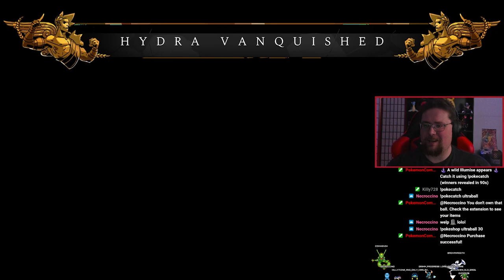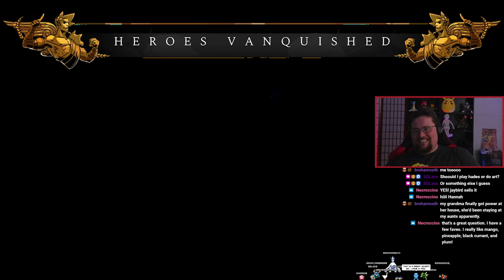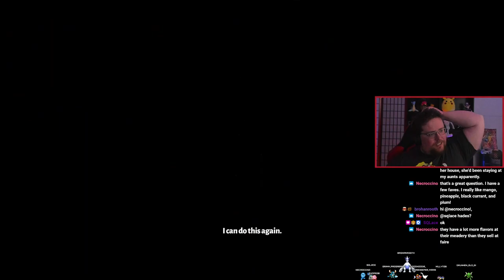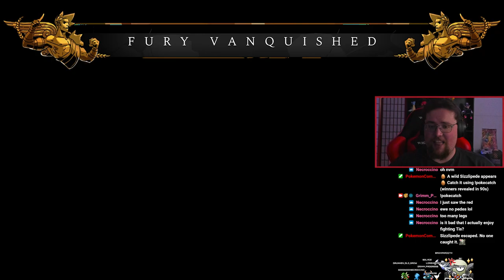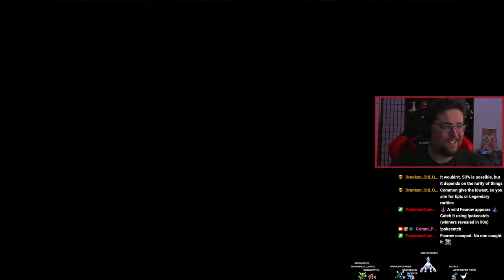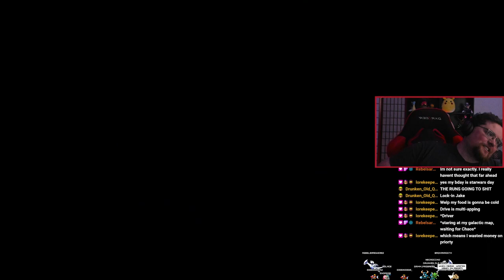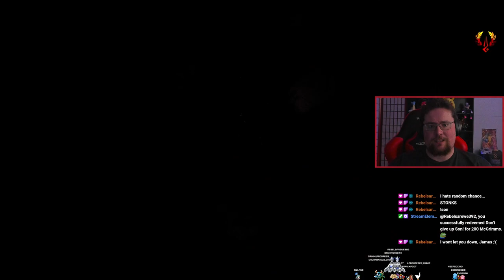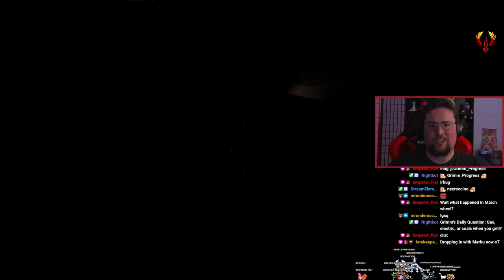IT'S MY FREEDOM AND I NEED IT NOW - Hades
Hello Neatos! I've returned after booting out Volamis once again! Maybe forever this time ( ⁠grimm_news  ) ? Instead of starting Mass Effect 1 we will be saving that for a few weeks from now.

TODAY we are playing Hades. We have made a decent amount of progress, but we need to get those sweet taste of freedom on our lips. We can't be stuck down in the after life forever. It just isn't good for the soul. Wish us luck!

You are watching a VOD, come watch us live and join the Neatos